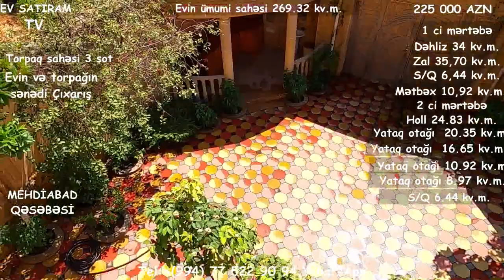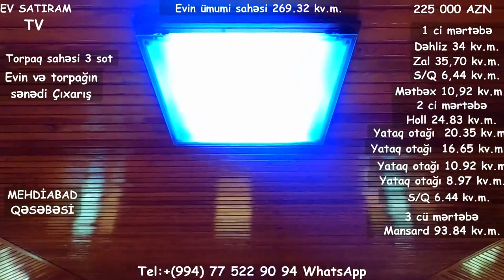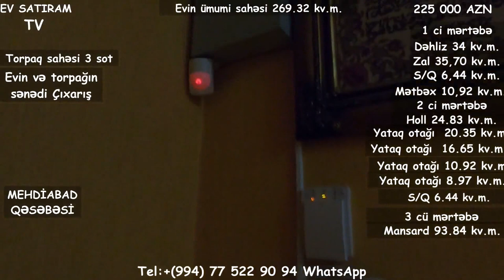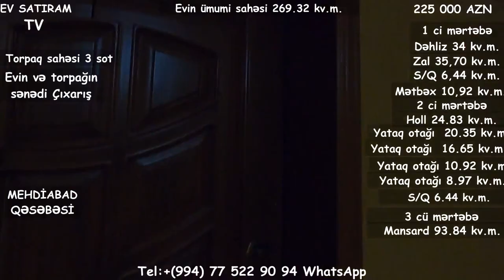ƏSL DOSTA-QARDAŞA LAYİQLİ ÇIXARIŞLI EV SATILIR/BARTER MÜMKÜNDÜR/Недвижимость в Баку/bina az